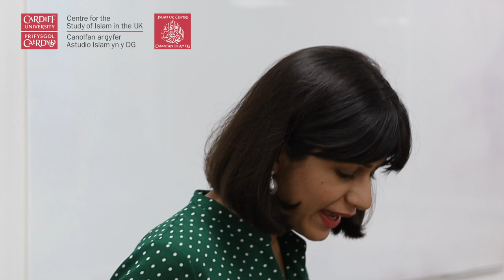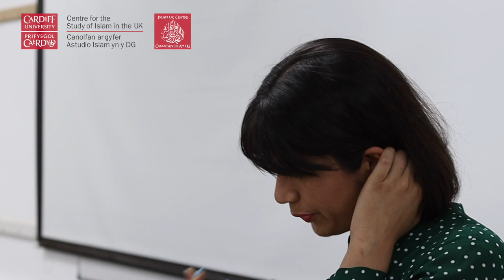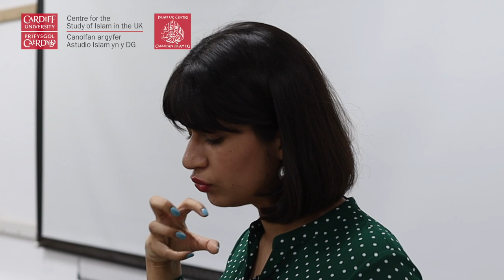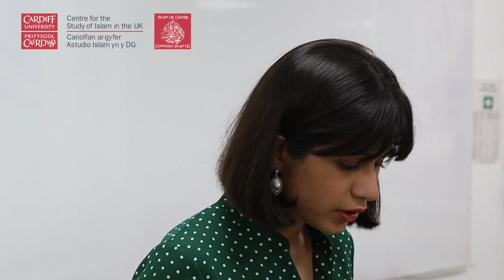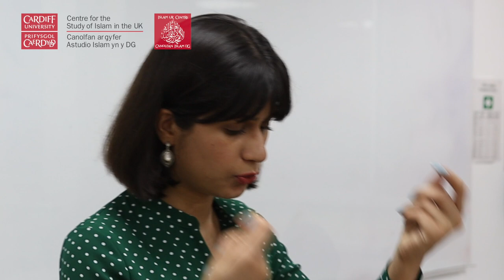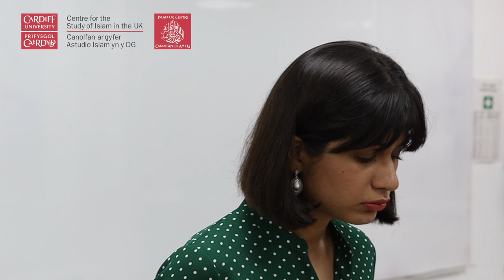Dr Maryyum Mehmood: ‘Through the Target’s Lens: Lived Realities of Antisemitism and Islamophobia’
Dr Maryyum Mehmood speaks at the 2020 Islam UK Centre Seminar Series to see other talks from our annual seminar series follow the